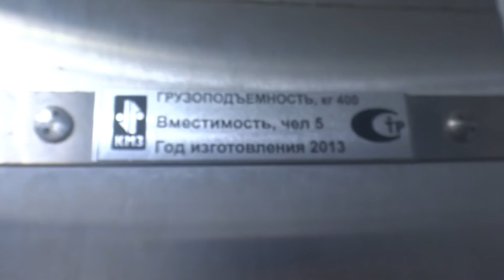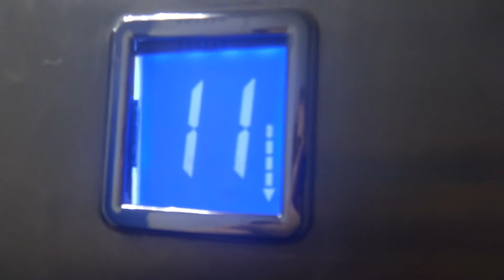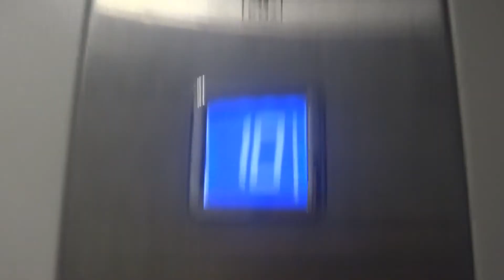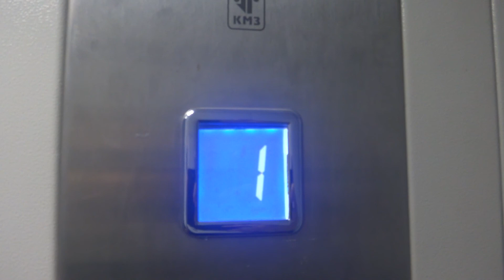Электрический лифт V=1 м-с, грузоподъемность 400 кг (1671)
Студенческая 17